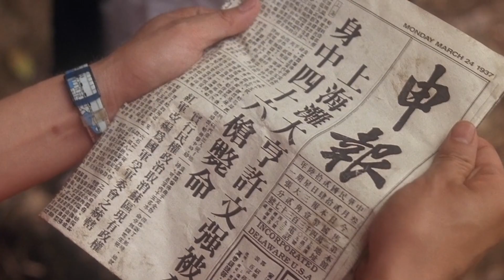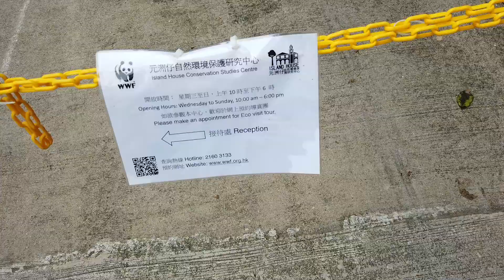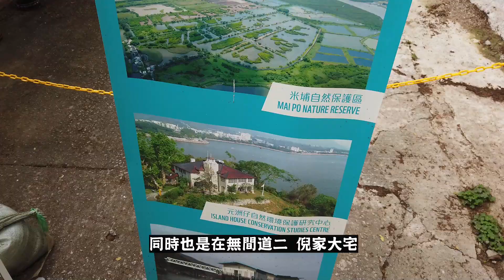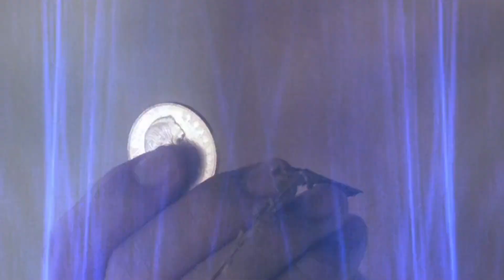黃金貴埋伏丁力的墳場!? 回到1937年的上海市 | 港產片朝聖地 《上海灘賭聖》 周星馳 吳孟達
《賭俠2之上海灘賭聖》是1991年周星馳主演作品。故事描述周星祖與一名有特異功能的賭徒對戰時，被帶回1937年的上海。電影中出現的直昇機坪、周家祖屋與初次見到如仙的地方，還有回到1937年上海市時，出席許文強的葬禮，黃金貴埋伏眾人的地方，都出現在今次的製作中。感謝觀眾們在直播的努力！

電影：賭俠2之上海灘賭聖

God of Gamblers Part III: Back to Shanghai
製片商：永盛電影公司 / 三和電影製作有限公司
短片中使用的所有電影畫面，版權全屬以上公司擁有。

香港不是一個製作者追夢的地方，如果你認為我的製作值得你支持，

God of Gamblers II: Back to Shanghai - Complaining that Heaven Change Its Mind (Erhu Cover by YungAn)
Special Thanks : 永安的心情二胡 YungAn's Erhu Fantasy